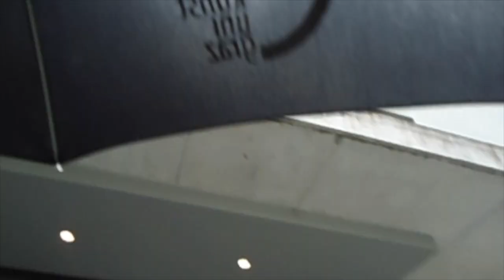Hello Munich.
I've yet again gone out to explore the world and this time I went to lovely Munich in Germany. The weather sort of sucked but we had a great time anyway. xx

“Throughout the City" by David Szesztay